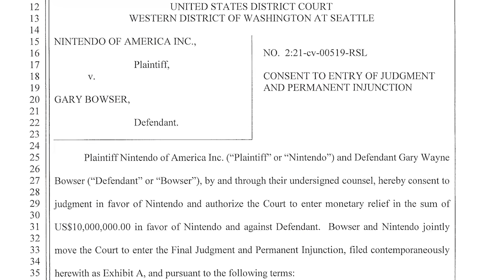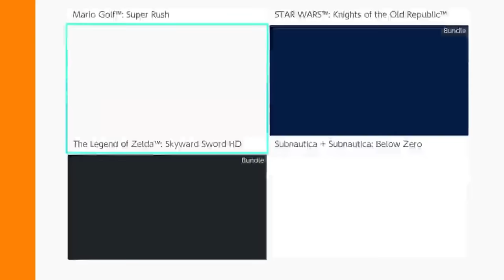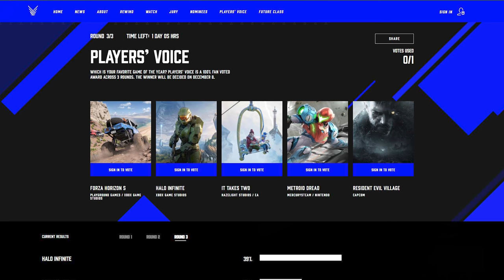Nintendo Tries to Fix the Nintendo Switch eShop, Meanwhile Metroid Dread Needs Your Help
Nintendo attempts to fix the Nintendo Switch eShop. Meanwhile Nintendo also gets a huge win in court. Oh, Metroid Dread? Yeah, it needs our help.

00:00 - Intro
01:27 - Nintendo Wins Huge Lawsuit Against Switch Hackers
07:01 - Nintendo Tries to Fix the Switch eShop
09:21 - Metroid Dread Needs Our Help